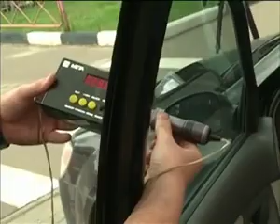2012 06 28 GIBDD novye shtrafy 3